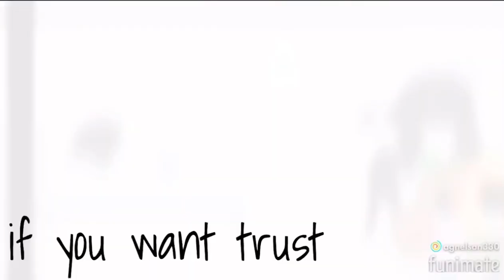If you what love || GCMV || Harry Potter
Soooo this is If you want loveeee by NF😗✌🏻

Apps used
•IbisPaint
•Gacha Life
•Funimate
•kinemaster

Song- If you want love
Artist- NF

🌸💅🏻💗✨SOCIAL MEDIA!✨💗💅🏻🌸